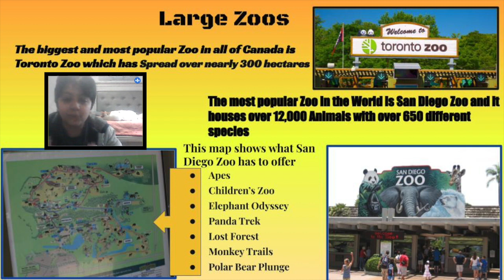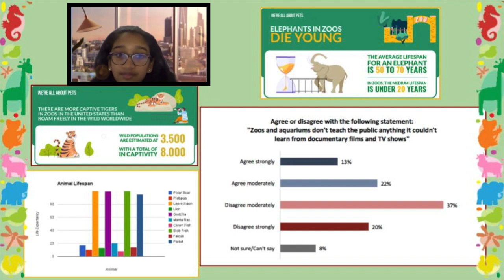Data Thursday January 12, 2023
This week our EVS Data Thursday Team explores animals.